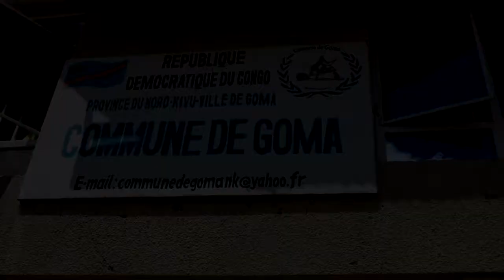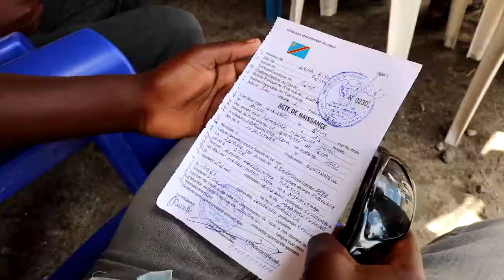A quoi sert un acte de naissance en RD Congo ?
Les enfants de Goma viennent de recevoir leur acte de naissance grâce au jugement supplétif. Mais de quoi s'agit-il et pourquoi est-ce important ? Ils nous racontent.